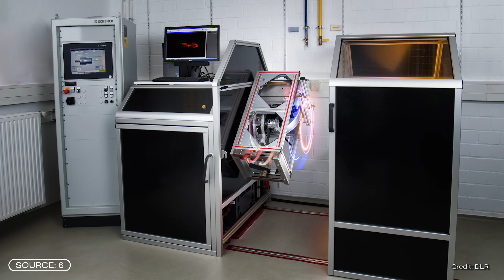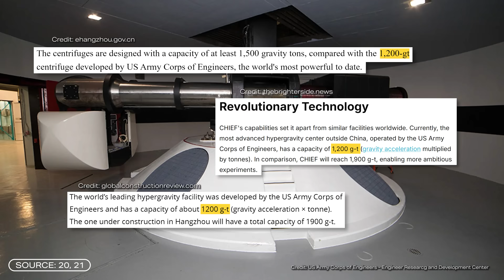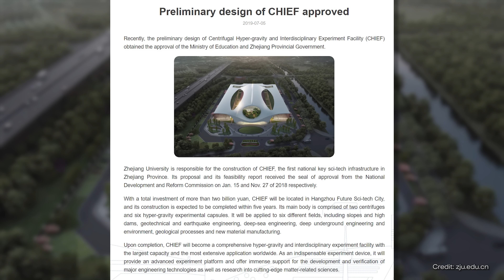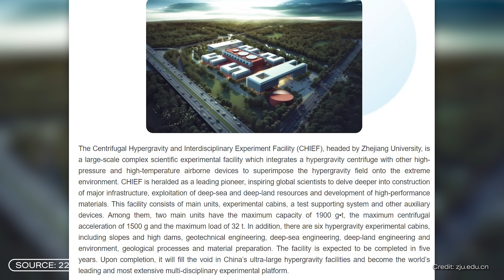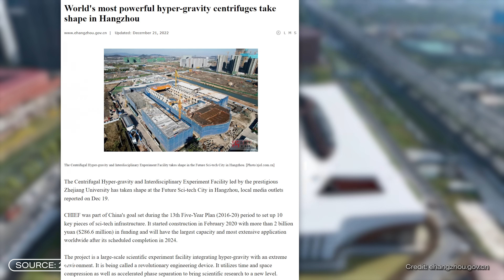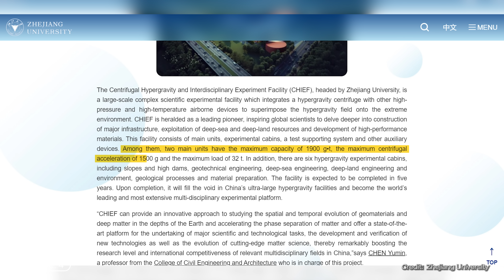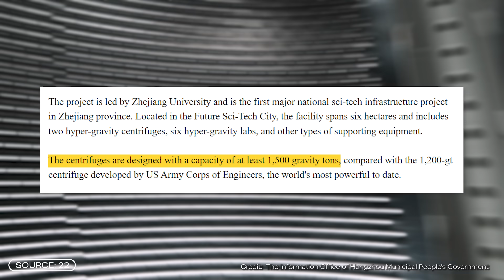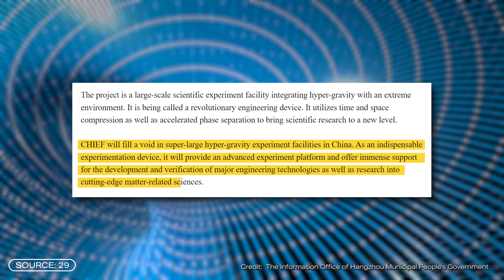Why Did China Build The World's Most Powerful Hypergravity Machine?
Sir Isaac Newton sees an apple fall from a tree and subsequently defines the monumental law of gravitation... How true this story is remains questionable, yet Newton is credited with founding the research on gravity. Today, we are much further along and are now talking about hypergravity. In China, the largest and most powerful hypergravity machine in the world is currently being built. With this technology, a multiple of Earth's gravity can be artificially generated, allowing us to simulate conditions that open up entirely new scientific possibilities. You'll now find out what exactly is being researched with hypergravity, how it works, and what challenges still remain.

This video was produced by my editorial team. Editorial team: Nina Bürger, Tabea Desch, Jacob Beautemps; Editing: Sören Rensch, Neo Sanjuan Thiele & Aron Kamenz

Source 17:
[verdächtiger Link entfernt]
Source 18: